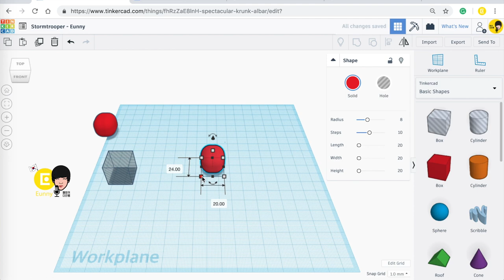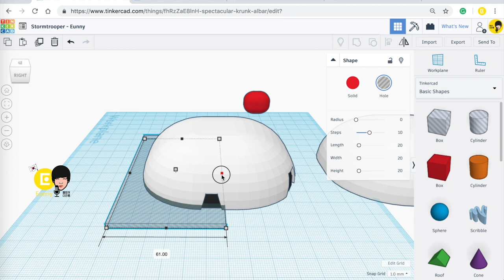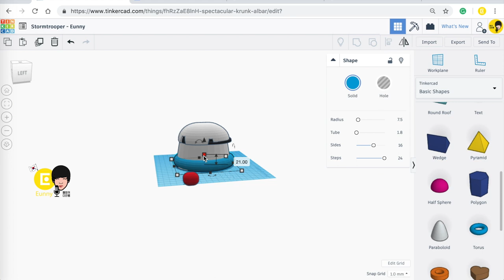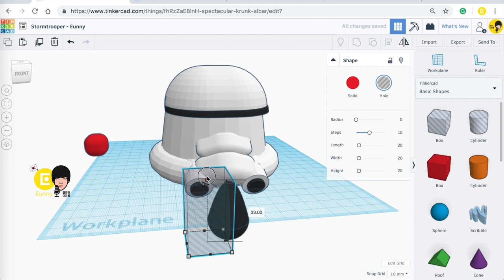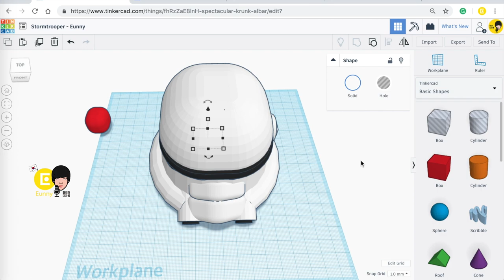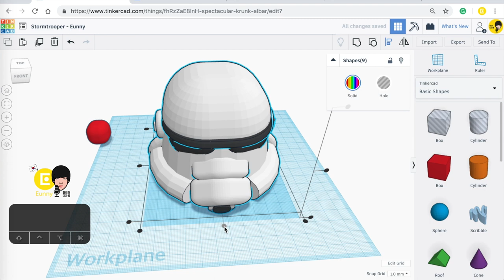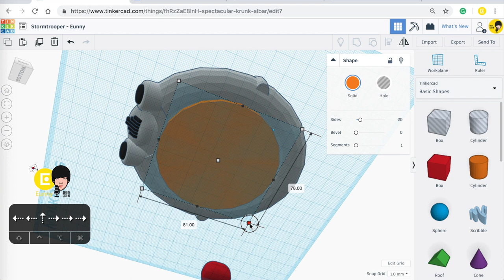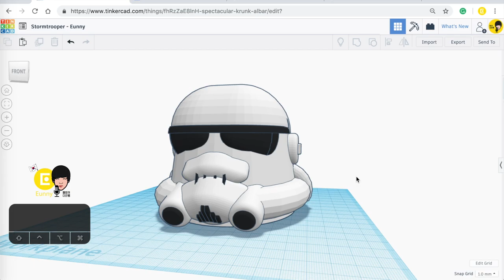33) Stormtrooper with Tinkercad x Star Wars | 3D modeling How to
How to make the Stormtrooper with Tinkercad?